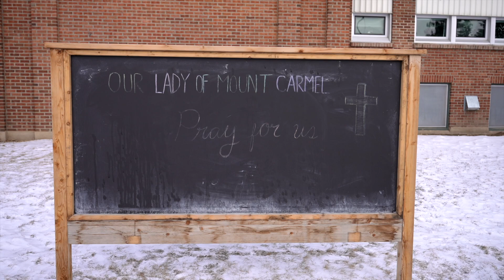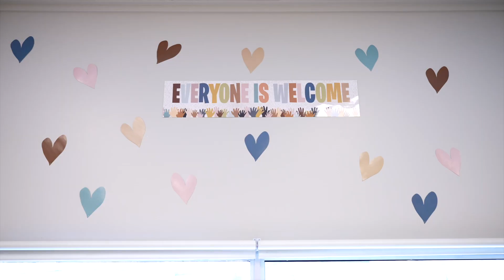Our Lady of Mount Carmel Catholic Elementary School - 2024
Welcome to Our Lady of Mount Carmel Catholic Elementary School - a place where learning is an adventure! We're proud to offer a range of unique educational programs, including our popular Sports Academies for grades 3-6. And, exciting news! In the upcoming 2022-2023 school year, we'll be launching our K-6 Green STEM program, which will give your child the chance to explore science, technology, engineering, math, and the environment in exciting ways.

If you're interested in learning more about our school community and the opportunities we offer, please don't hesitate to get in touch. We'd love to hear from you!